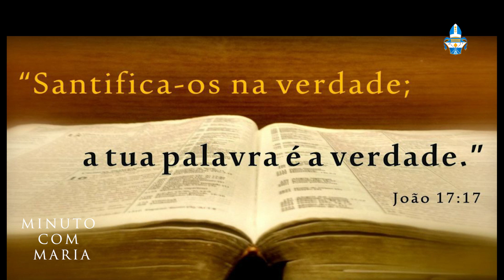Minuto com Maria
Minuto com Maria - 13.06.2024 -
com Dom Paulo Beloto
Diocese de Franca